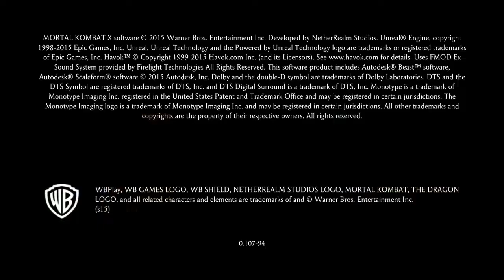Mortal Kombat X Ice cold cuts Combo Subzero Gameplay